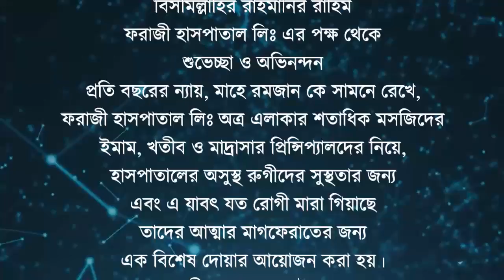এমন অনুষ্ঠান ইতিহাসে এই প্রথম ফরাজী হাসপাতাল Farazy Hospital LTD By New Mahfil Media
ফরাজী হাসপাতাল লিমিটেড এর পক্ষ থেকে এই সেবা মুলক ইসলামিক অনুষ্ঠান যা হাসপাতালের ইতিহাসে খুবই দুস্কর